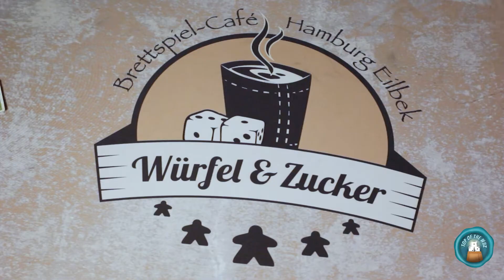Wir zeigen euch: Men at Work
Men at Work ist ein wunderschönes Geschicklichkeitsspiel. Wir mögen es sehr und unsere Gäste auch. Daher ist es bei uns auch ein Top of the WuZ Spiel.
Alles über das Spiel erfahrt Ihr in diesem Video.

Men at Work von Pegasus (2019)
Autor: Rita Modl
Grafik: Bernard Bittler, Chris Quilliams
2-5 Spieler
ab 8 Jahren
30 Minuten Spieldauer